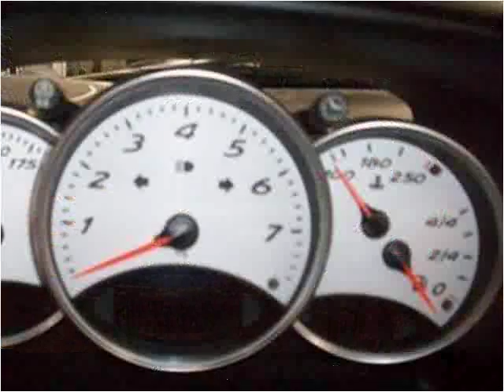2000 Porsche Boxster Used Cars Vancouver BC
This 2000 Porsche Boxster is available from Buy Car 123.